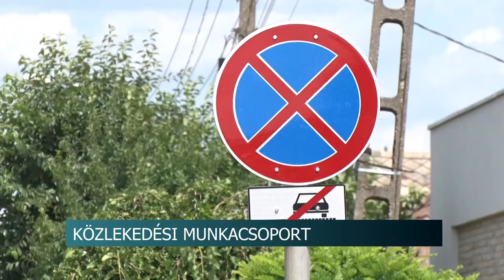Módosulások a közlekedésben Tolnán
A Tolnai közlekedési munkacsoport kezdeményezte a város város legforgalmasabb utcáján a gyalog átkelő létrehozását, megoldva ezzel az évek óta húzódo problémát. E mellett döntés született arról is, hogy kitiltják a belső területekről a 40 tonnánál nagyobb súlyú gépjárműveket, megóva ezzel az egyébként is szűk utcák állagát.